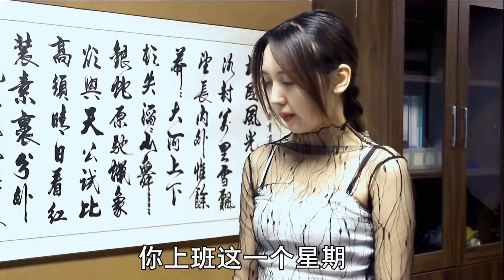【搞笑短剧合集】女子去给手机贴膜，结果被男子给骗了，结局神反转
美女第一多的搞笑短剧，不服来battle
欢迎在评论区留言互动